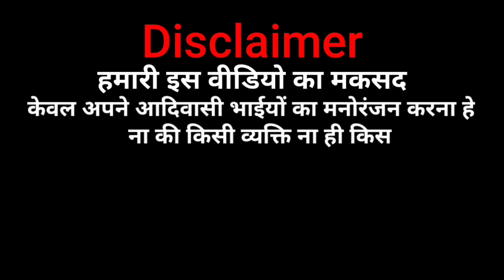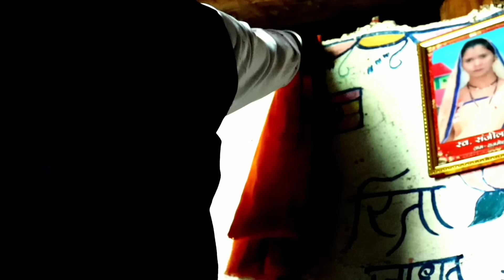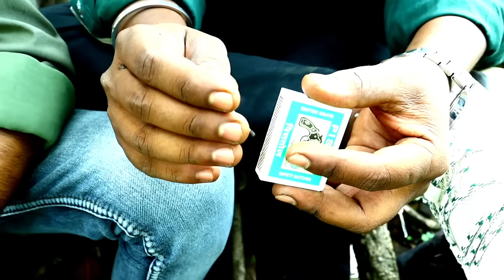Adhuri Prem Kahani// अधुरी प्रेम कहानी 😀😀 आदिवासी कॉमेडी वीडियों 2021 आदिवासी कॉमेडी VIJJU MUJALDE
🙏🏻JAY JOHAR DOSTO🙏🏻

            VIJJU MUJALDE

 😀 COMEDY ACTOR 😀

      VIJJU MUJALDE

       ANNU JADHAW

       SUNIL MEHATA

       THAKUR AHIRIYA

DIRECTOR & PRODUCER :- BIG BRO AJAY MUJALDE

📽📽VIDEO SHOOTING📽📽

      BIG BRO AJAY MUJALDE

📽📽VIDEO EDITING 📽📽

     Special thanks 🙏

Jay's bhide & mukati more , dj arun

दोस्तो उम्मिद करता हुं की आपको हमारी कॉमेडी पसंद आयेगी।
और दोस्तो मेरी कॉमेडी वीडियो मे मज़ा आये तोह प्ल्ज़
वीडियो को लाइक सेर जरुर करना और एक प्यारा सा कॉमेंट् करना।